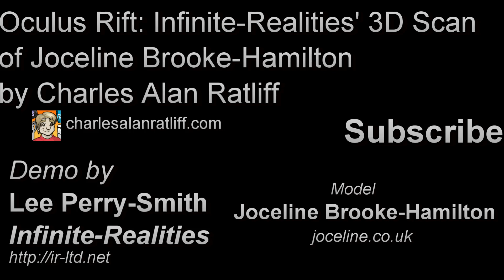Infinite-Realities' 3D Scan of Joceline Brooke-Hamilton in VR | Oculus Rift DK1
Lee Perry-Smith, director at Infinite-Realities, took a high-quality 3D scan his company did of Joceline Brooke-Hamilton and created a demo in Unity for viewing with the Oculus Rift. I go into detail about his company's work, do a close examination of the 3D model, and talk about the inevitable future that 3D scanning and virtual reality is headed toward. Open Broadcaster Software wasn't allowing me to do a 1080p capture of the demo while using the Oculus Rift, so I included additional footage at the end of me capturing the demo from my monitor (while holding the Oculus Rift in my hand) so you can see just how high-quality the 3D model actually is.

Wubby's (NeoGAF) review of Custom Maid 3D, a game that supports the Oculus Rift and comes with a controller for your penis

Recorded on August 6, 2013 on an Oculus Rift DK1 on PC.